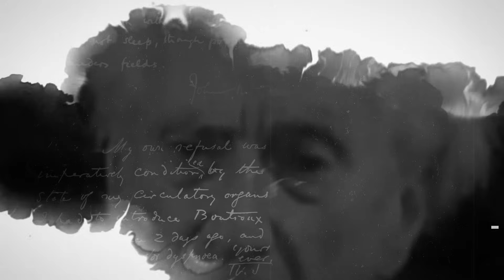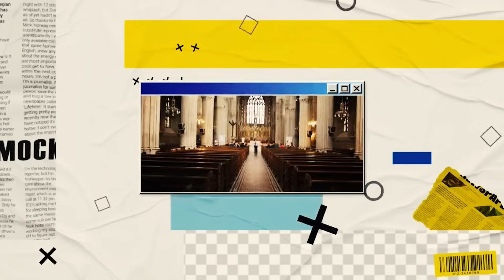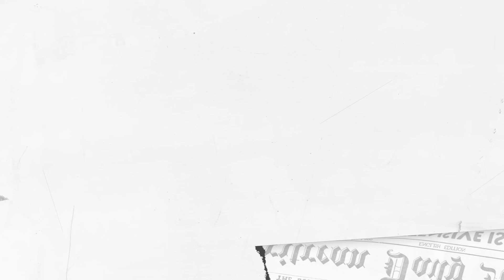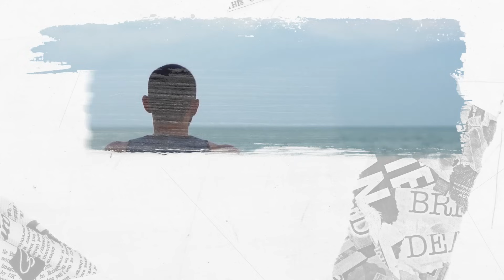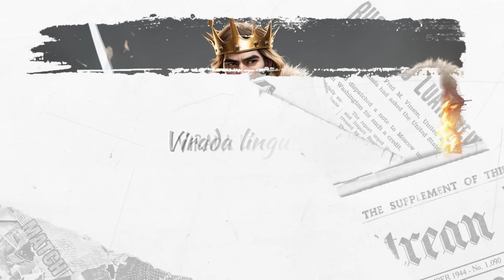O QUE CAUSOU DEUS? BERTRAND RUSSELL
Leia o livro : Por que não sou cristão
Uma Breve História da Filosofia
Por que não sou cristão é um livro que coloca ao leitor questões que nunca mais poderão ser ignoradas. E que é considerado um dos mais blasfemos documentos filosóficos jamais escritos. Se a religião fornece respostas às perguntas que sempre atormentaram a humanidade – por que estamos aqui, qual a razão da vida, como devemos nos comportar –, Russell dissipa esse conforto, deixando-nos com alternativas mais perturbadoras: responsabilidade, autonomia e consciência do que fazemos.
Normalmente citado junto ao Cândido de Voltaire, à Idade da Razão, de Thomas Paine, A ultima tentação de Cristo, de Martin Scorsese, e A vida de Brian, do Monty Python, Por que não sou cristão, apesar do tom bem-humorado, coloca ao leitor questões que nunca mais poderão ser ignoradas.